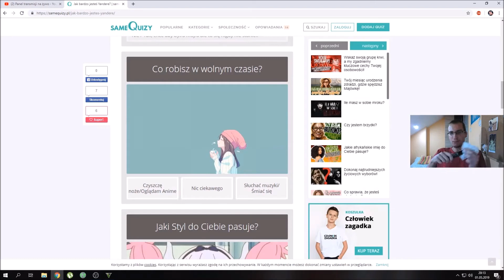Funny Moments - wpadki i zabawne sytuacje :D